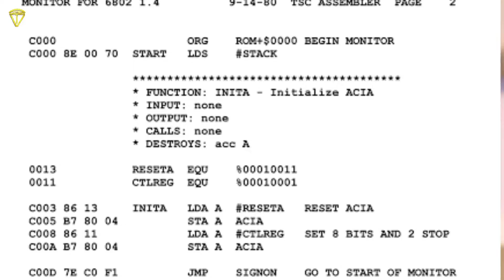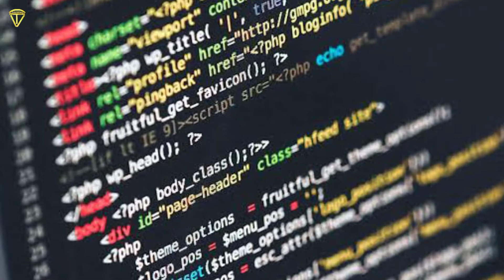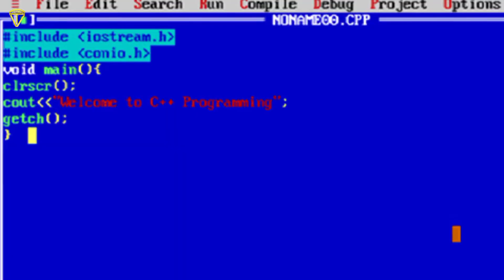Best hacking Programming Language 2022 || best hacking language kaun sa hai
Namaskar dosto Is video mein humne baat Kiya hai best hacking programming language kaun sa hai ine sabhi ke bare mein detail mein baat kiya hai to janne ke liye aap is video ko shuru se lekar ant Tak dekhte rahiye aapko Puri jankari mil jayegi ISI tarah se aur video dekhne ke liye channel ko subscribe kijiye video pasand aati Hai to ise like aur share kijiye

@Tech Vindravan